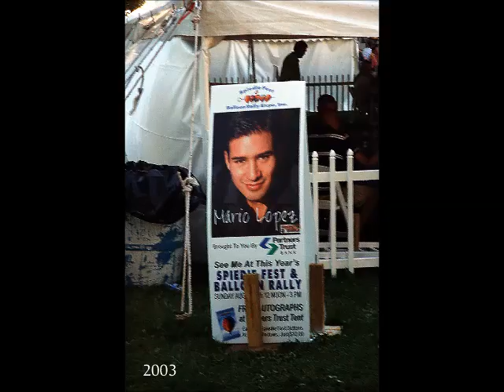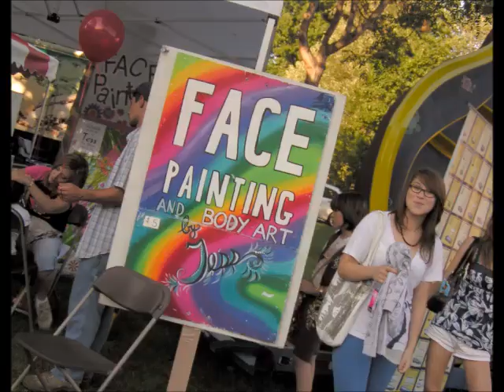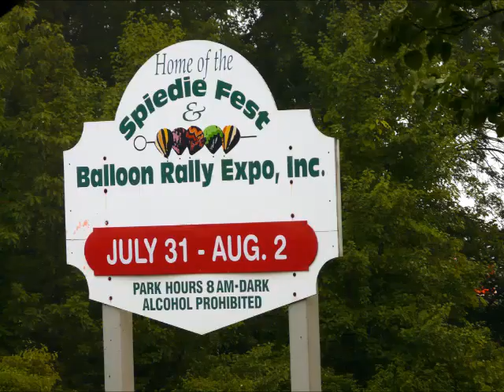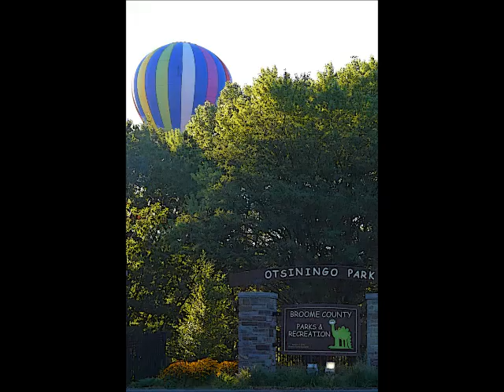Spiedie Fest & Balloon Rallies 1985 to 2013 (slideshow)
Slideshow of the Spiedie Fest & Balloon Rallies 1985 to 2013; photos by Geraldine & Robert Clark Greene NY; Otsiningo Park Binghamton NY (and Tri-Cities Airport)